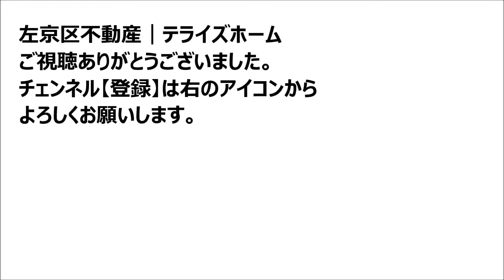【左京区不動産】ロジュマン京都国際会館【中古マンションを左京区で探す】テライズホームで検索